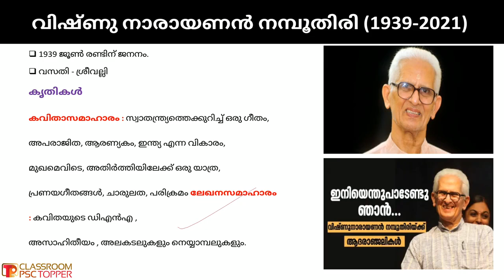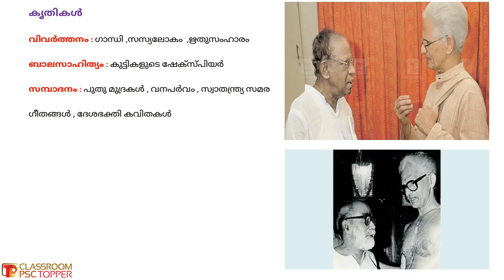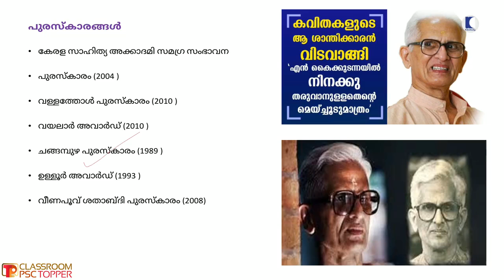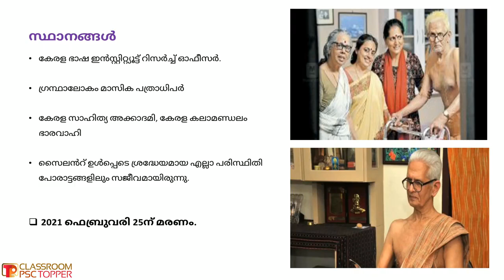Vishnu Narayanan Namboothiri Important Questions for Kerala PSC Exam Important Facts Quiz 1